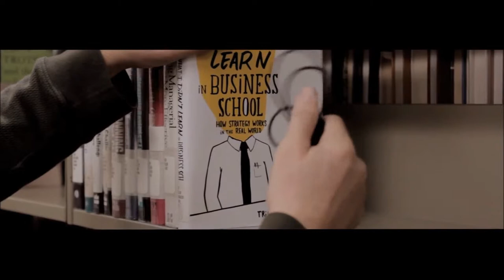Roberto E. Moscoso Actor Reel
Roberto E. Moscoso's Actor Reel updated